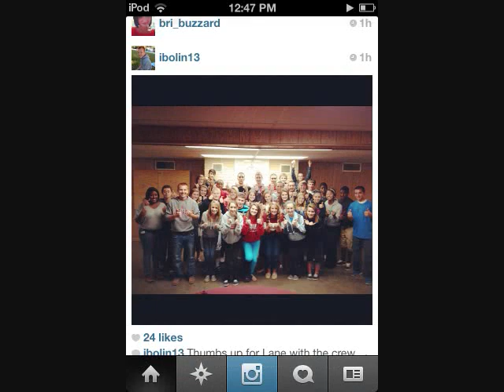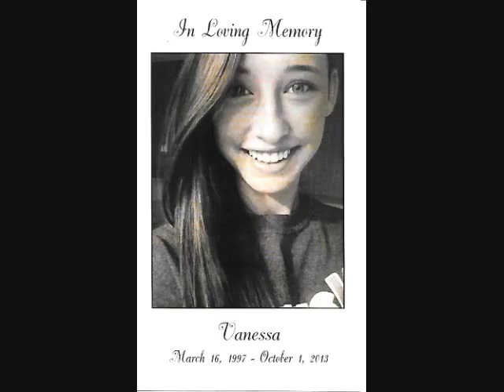In memory of Vanessa Rash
By: Alicia Rash

This video is In memory of my daughter Vanessa Irene Rash, 3/16/1997-10/01/2013. We miss your bubbly, happy smiles that would light up any dark room.

Artist: Taylor Swift
Album: Speak Now
Record Label: Big Machine
Year: 2010

Artist: Lee Brice
Album: Hard 2 Love
Record label: Curb
Year: 2012